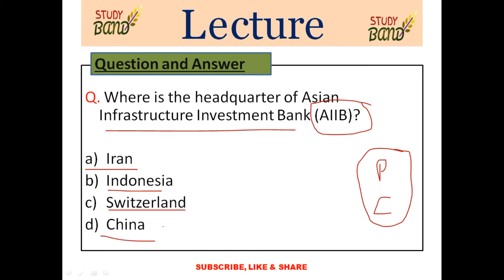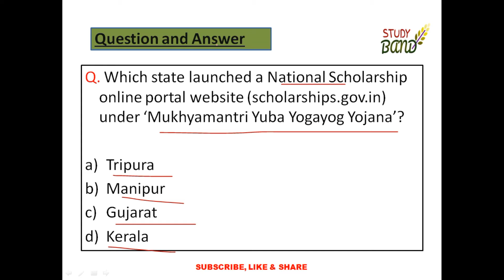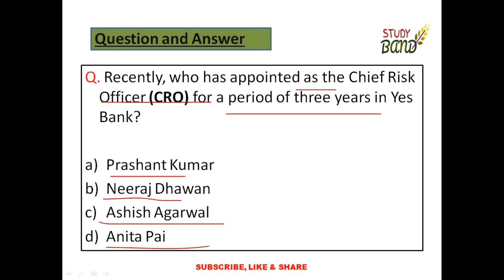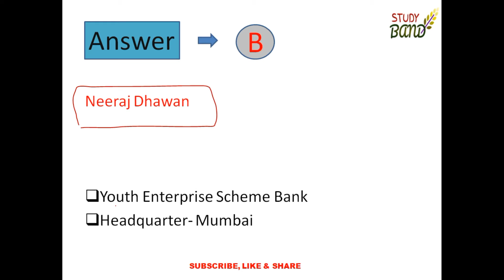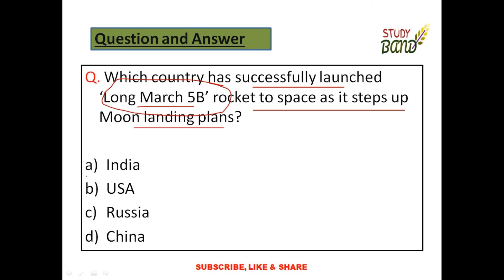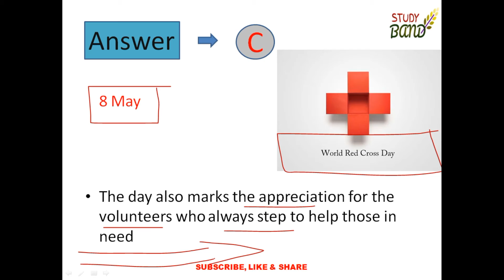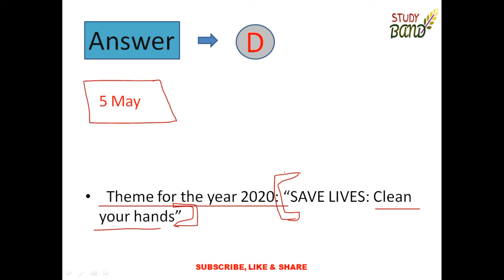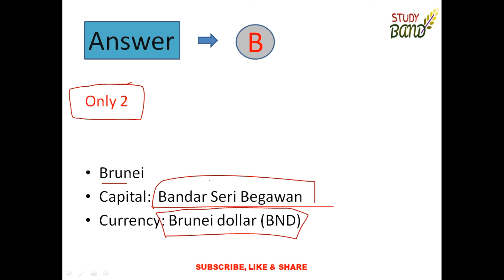Daily Current Affairs I 9 May 2020 I UPSC I SSC I BANK I Any State Competitive Exams I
Hello Friends.

I am here to help you all on StudY BanD. I will guide you in preparing for upcoming exams and I teach you here whatever I have gained from my learning experiences.

You can join telegram group for more and regular updates.